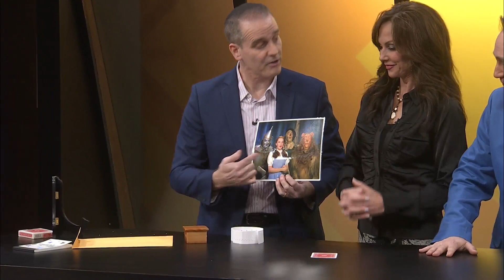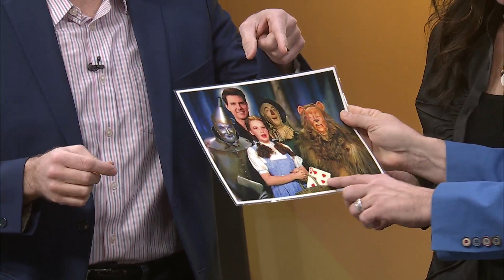Ozarks FOX AM-Mike Bliss' Magic-02/16/22